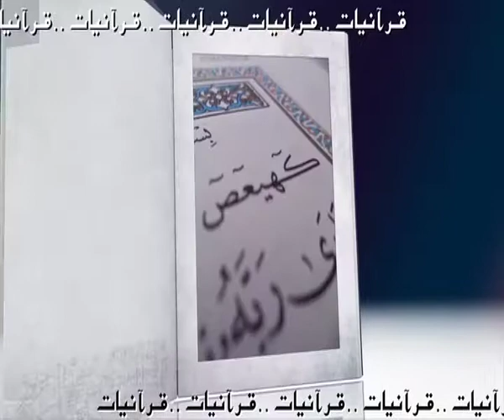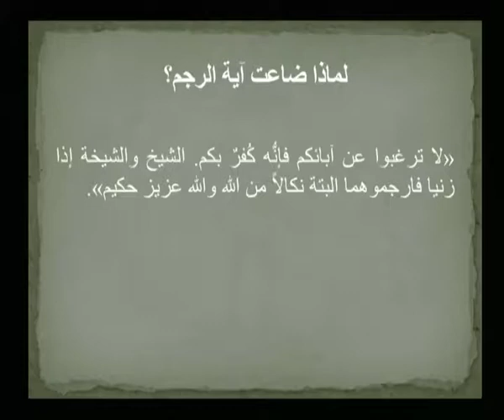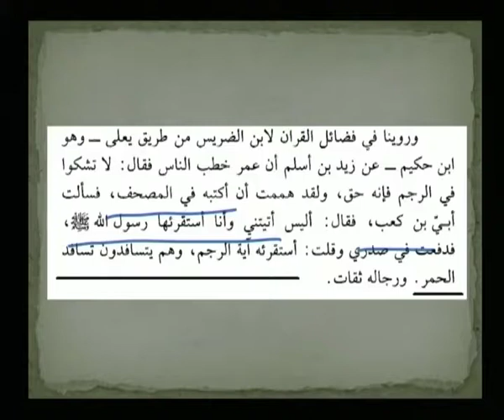Quranyat 47 قرآنيات